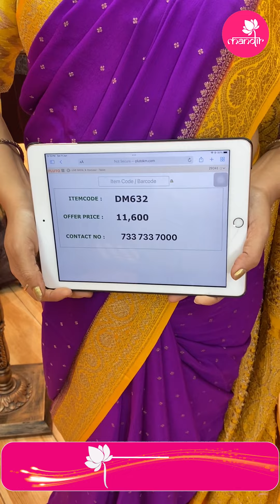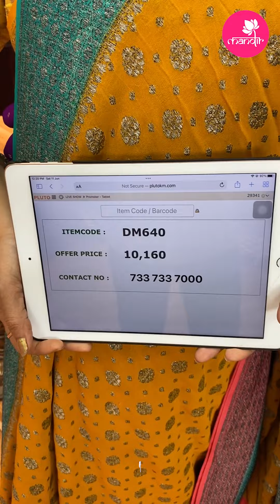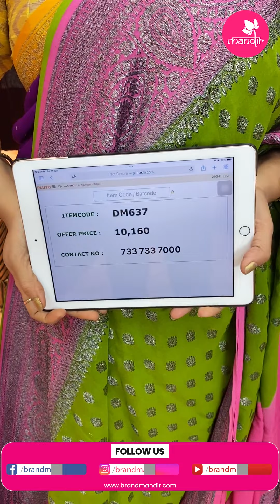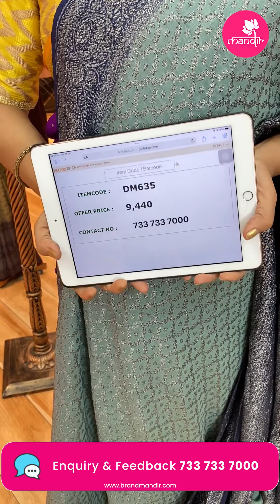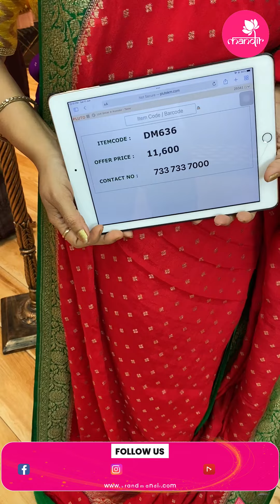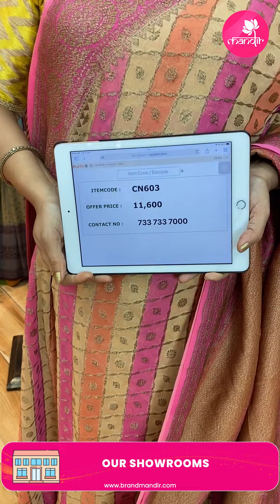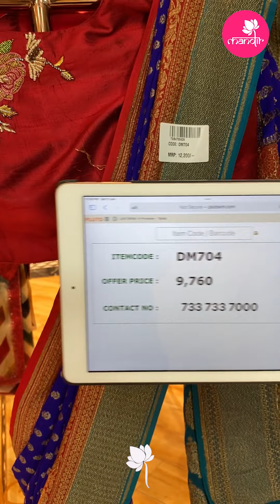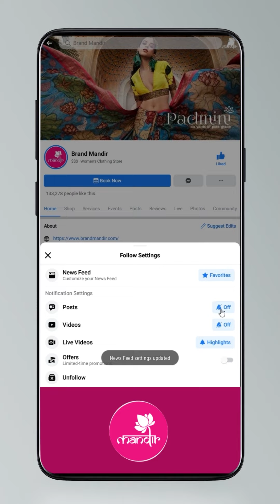Banarasi Georgette Sarees at Weavers Price FOR 24Hours Only | Brand Mandir Sarees LIVE